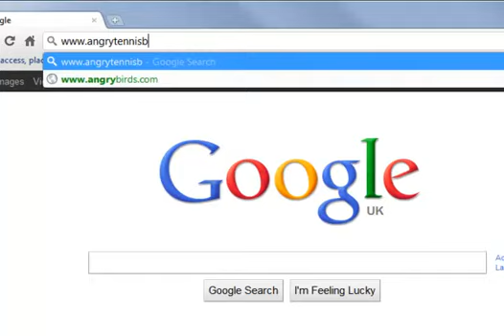Angry Tennis Birds Demo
Finding it hard to concentrate the modern women's tennis game intensely annoying with all the unnessessary racket? Why not Angry-Bird-ize your favourite Tennis website, and play along shot-for-shot in your browser, with ridiculous shrieks, warbles, groans and grunts!